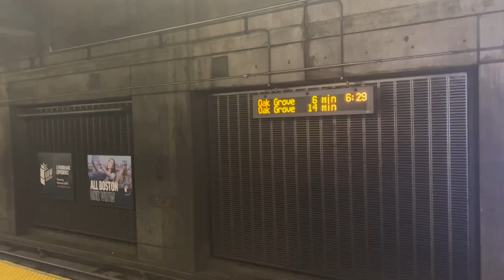VLOG| DRAKE AND 21 SAVAGE IN BOSTON!! pilates, grwm for IAAB, after concert story time